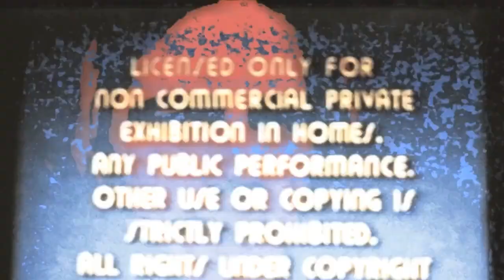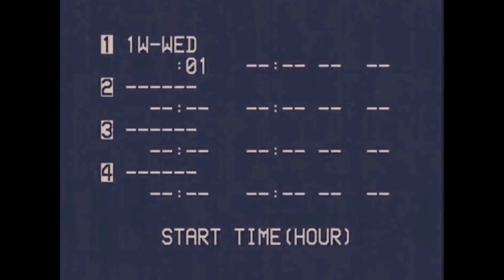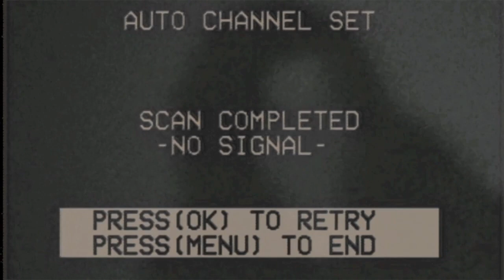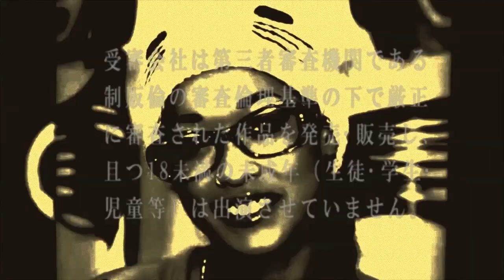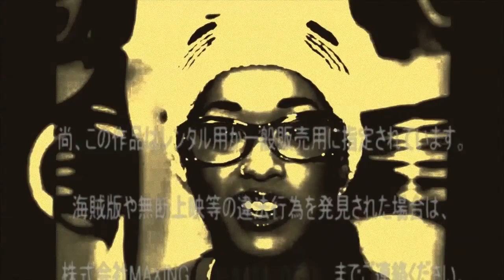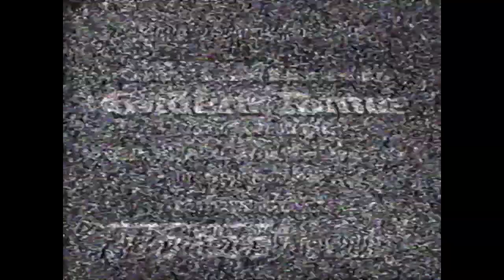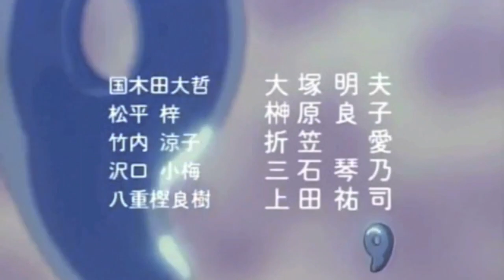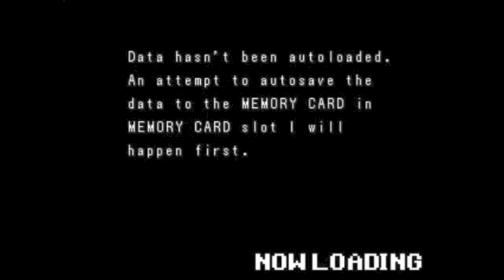Devon Hendryx - THE GHOST~POP TAPE MOVIE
Altered version of "THE GHOST~POP TAPE" movie I edited to fit onto YouTube.

Original duration: 1:05:25